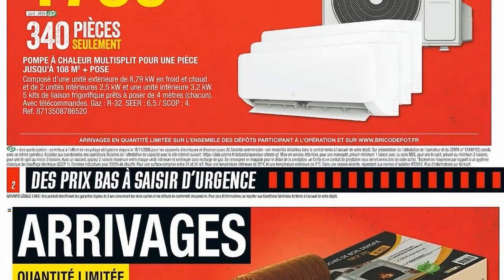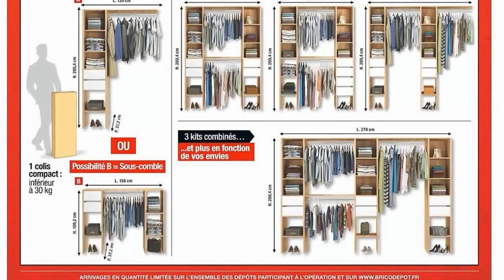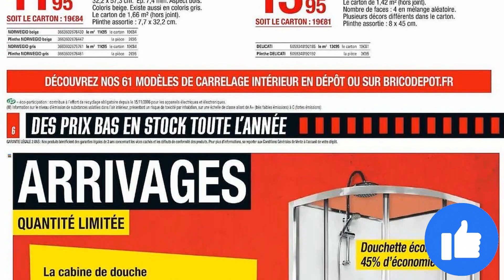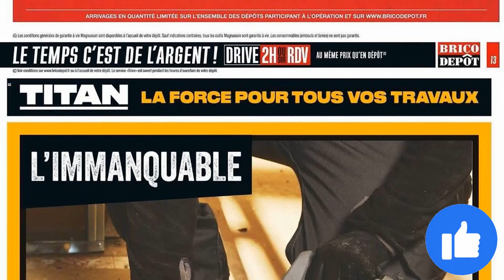catalogue BRICO DÉPÔT du 28 octobre au 10 novembre 2022 🔴 Arrivage - FRANCE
🛒🛒NOUVEAU catalogue chez 📍BRICO DÉPÔT📍 du vendredi 28 octobre au jeudi 10 novembre 2022 en FRANCE!